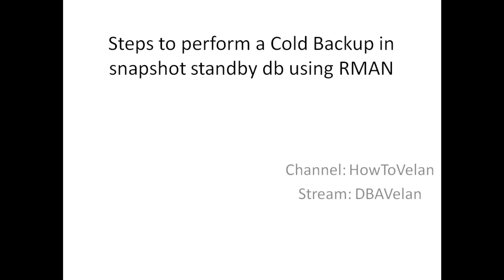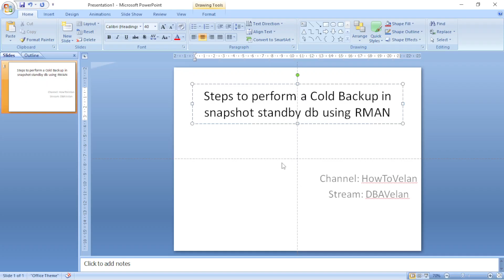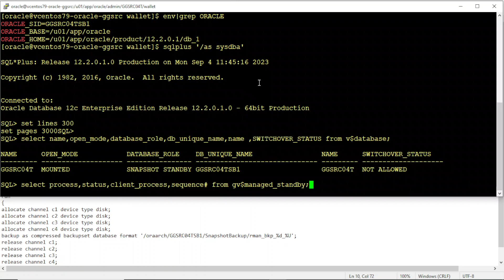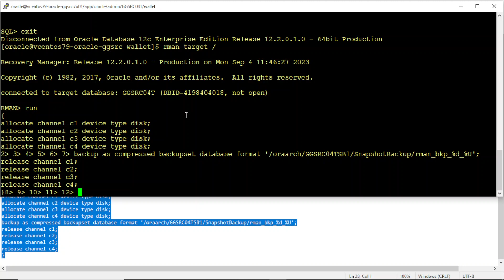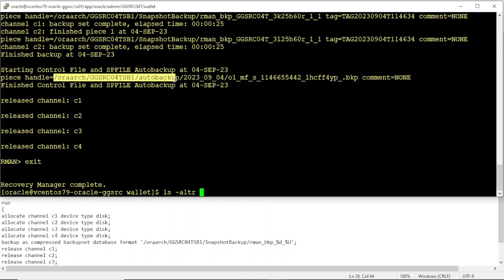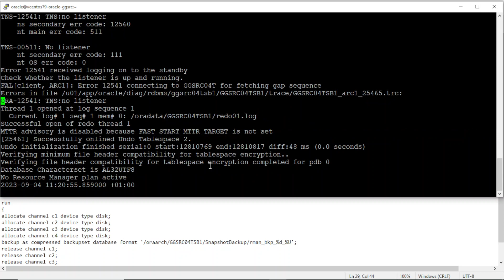Steps to perform a cold backup in oracle snapshot standby database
Dear Viewers,

In this video, we will see the steps involved in performing a cold backup in oracle snapshot standby database.

Thanks